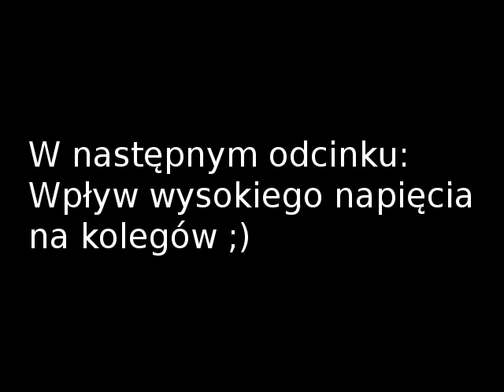Kondensator Power by BrokenDisk Research Group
BrokenDisk research group prezentuje Kondensator Power

Kondensator był ładowany przez aparat fotograficzny.

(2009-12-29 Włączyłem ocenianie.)